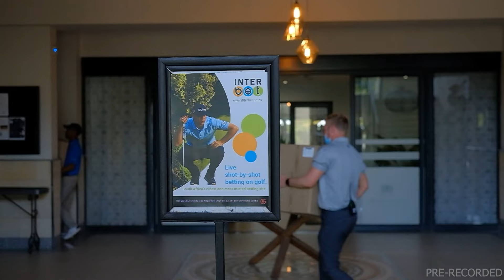20240724 (SCOTTS R1) Gallop TV Selection Show Hollywoodbets Scottsville Race 1